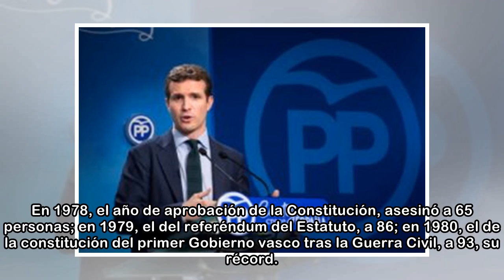El declive de ETA en diez hitos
ETA ha sido la lacra heredada del franquismo que más ha durado. Aunque nació en 1959, cometió su primer asesinato en los estertores de la dictadura, en 1968, sólo siete años antes de la muerte de Fran...